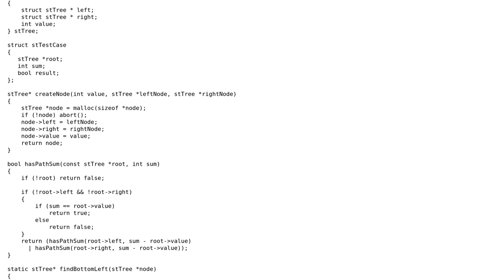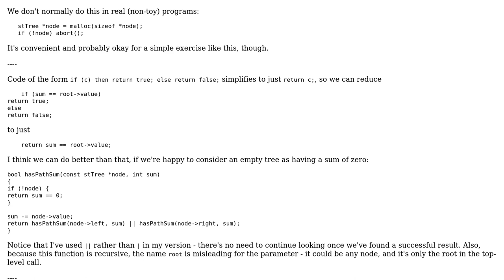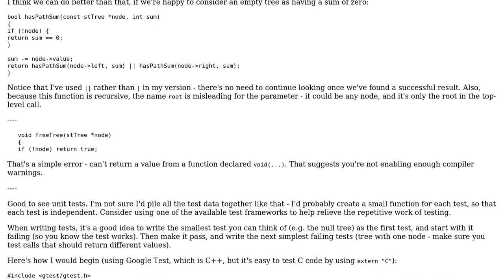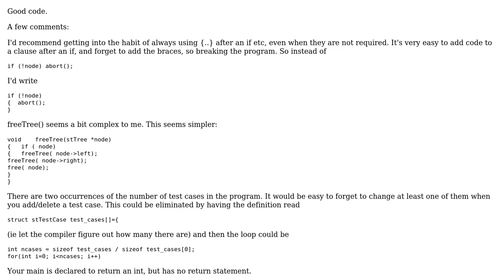Code Review: Find Binary Tree Path Sum (2 Solutions!!)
Code Review: Find Binary Tree Path Sum

With thanks & praise to God, and with thanks to the many people who have made this project possible! | Content (except music & images) licensed under CC BY-SA | Music | Images & others | With thanks to user Toby Speight user Erdenebat Ulziisaikhan user dmuir and the Stack Exchange Network Trademarks are property of their respective owners. You are responsible for your own actions.